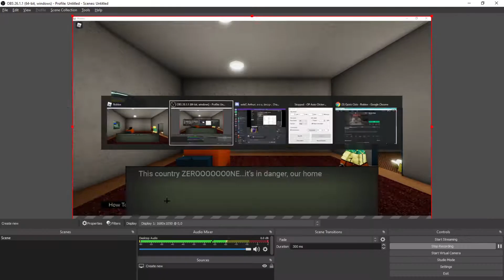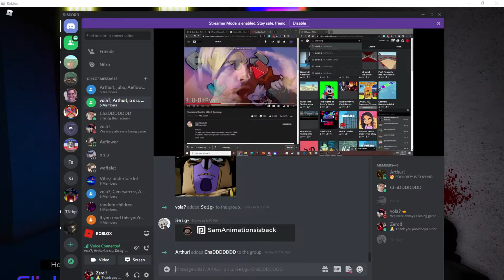I think im a hit man now! (Fun game)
This is about a game where you have to click on the person you wanna kill and at the end you have a choice Kill him or Spare him. Which one will you choose?
Sub and like and sorry I didn't upload in a bit so enjoy!